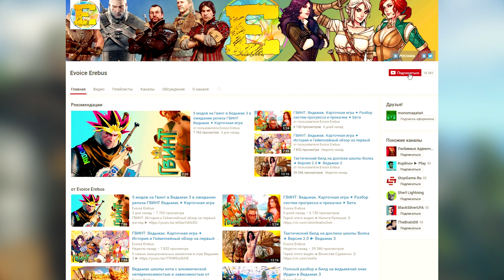Ведьмачий защитник ★ знак КВЕН ★ полный разбор и билд в Ведьмак 3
▼▼▼Полезные ссылки и музыка в описание под видео▼▼▼
Сегодня речь пойдет о магическом ведьмачьем знаке Квен, и я честно и откровенно расскажу все его секреты и особенности, а также вместе с вами протестирую его наиболее максимальную эффективность для Геральта в Ведьмак 3.

♫ The Witcher 3 Wild Hunt OST - Yes, I Do...
♫ The Witcher 3 Wild Hunt OST - Unreleased Gwent Track 1

►Помоги каналу рублем:
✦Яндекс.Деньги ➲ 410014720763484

Жанр: Action/RPG, Открытый мир
Издатель: CD Projekt
Разработчик: CD Projekt RED
Дата выпуска: 30 августа 2016 года